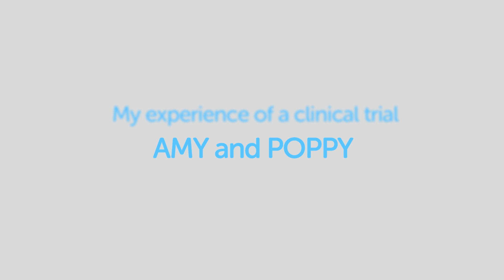My experience of a clinical trial - Amy and Poppy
Poppy is a fun-loving, adventurous, excitable 8 year old child. She was diagnosed with a rare cancer called Neuroblastoma when she was 3. Poppy's prognosis at the time was a 20% chance of survival. The family were approached by Poppy's cancer specialist to take part in a new trial which could potentially prolong Poppy's life. The worry was that this treatment would possibly be quite painful. They were reassured that someone would be with them 24hours a day during Poppy's treatment. The trail has enabled Poppy to be a normal, healthy child without which the outcome could have been quite different.
Find out what Amy, her mother, has to say about how and why they decided Poppy should take part in the trial, concerns they had and what advice they have for others thinking about taking part in a trial.